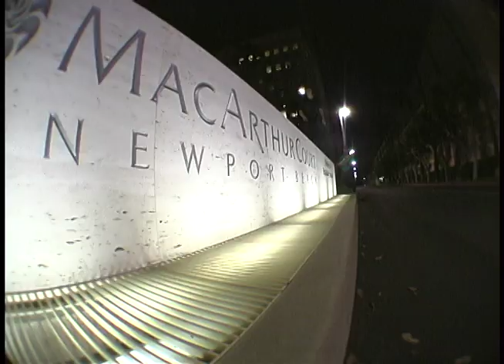Dave Benavides Demo Skate Video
This is super old too.